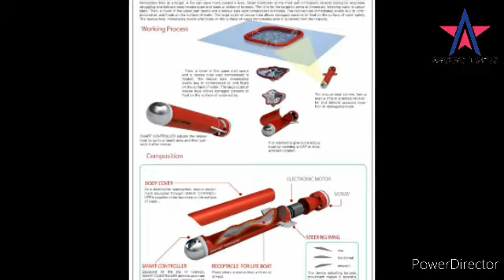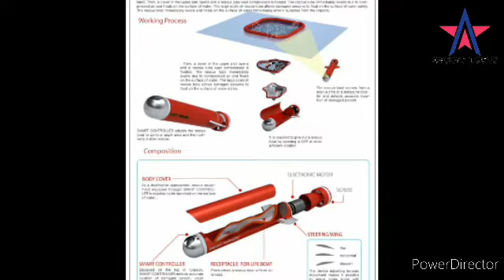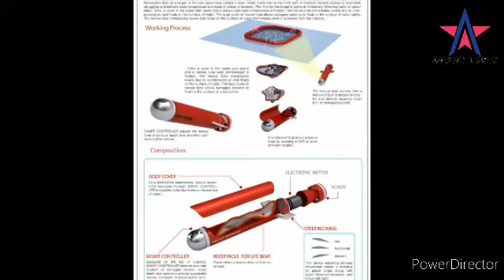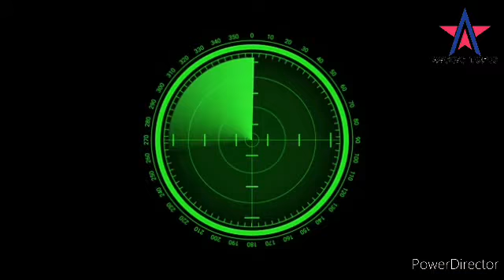DRDO smart torpido,भारत का"smart" ब्रम्हासत्र से,600 km दूर चीनी सबमेरिन्,जाहाज होगे तबाह।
DRDO smart torpodo test successfully,india successfully test"game changer"smart torpido system,DRDO smart torpido

Haiii
       Friend mea hun ashish kumar jena or mea ap ko ashish topic pea hardik swagat karta hun..

DRDO smart torpido- drdo has tested a new weapon system called the (supersonic missile-assisted relese of torpido in integrated island'odisha INDIA,...The test on Monday 5 octo 2020 DRDO,
App ashish topic channel pea desh ka defence space science or new technology bare mea jankari prapt kar painge  dhanyabad ...